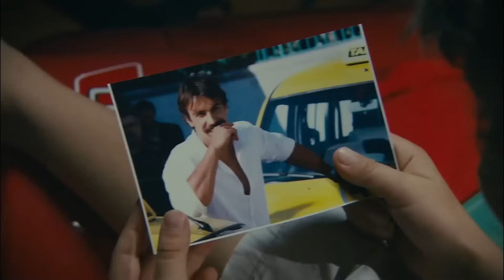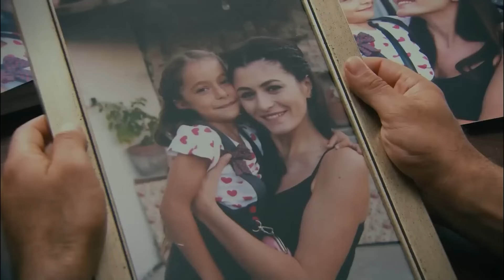Give Up This Love if You Want To Be a Family - Iffet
Give Up This Love if You Want To Be a Family - LET'S SPLIT UP CEMIL
(English Subtitles)

Iffet is a young woman who is living with her father and sister in one of the slums of Istanbul. She sees Cemil, who she's crazy in love with, secretly despite the strangle hold of her father who is extremely conservative about his honor and dignity. Yet, Iffet can't stay away from the modesty and honor disciplines that she has been infused with by her father for years. No matter how much Cemil insists, she keeps her virginity and strongly objects to have an intercourse before marriage.

Production: Gold Film
Producer: Faruk Turgut
Director: Faruk Teber
Screenplay: Can Sinan

Actors:
İffet: Deniz Çakır
Cemil: İbrahim Çelikkol
Ahmet: Mehmet Çevik
Ali İhsan: Mahir Günşiray
Dilek: Zuhal Olcay
Betül: Melike Güner
Saime: Ayşe Tunaboylu
Erhan: Selim Erdoğan
Gülin: Selen Uçer
Feyyaz: Serkan Genç
Nil: Ecem Özkaya
Asuman: Birsen Dürülü
Serpil: Gülden Güney
Emre: Levent Ünsal
Osman: Ercan Yazgan
Ersin: İsrafil Köse
Salih: Cengiz Baykal